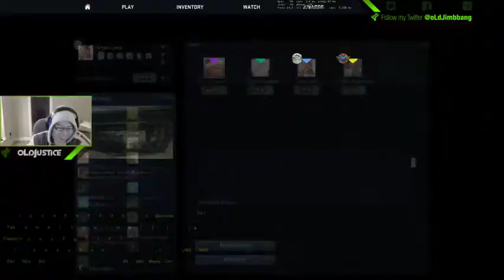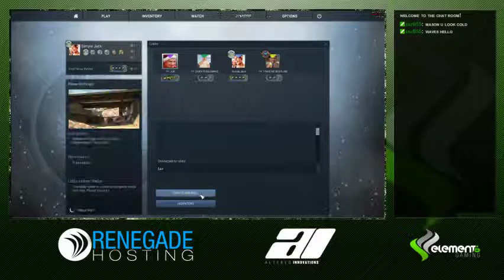A Chipmunk Adventure: CSGO Edition || @oldjimbbang - 4 / 15